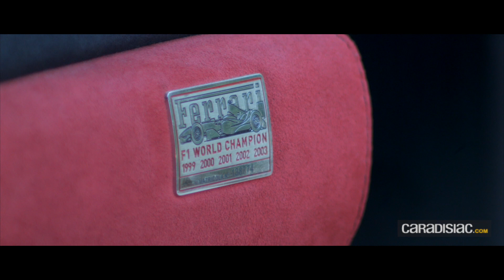La Minute du proprietaire - Ferrari 360 Challenge Stradale - Échappée des circuits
Pour Pascal, la Ferrari 360 Challenge Stradale fait figure d'étape intermédiaire vers l'acquisition d'une pistarde pure et dure. Cet amoureux des Italiennes a en effet fait ses premières armes sur circuit avec une Maserati Granturismo avant de signer plus tard pour une Ferrari F430 Challenge.